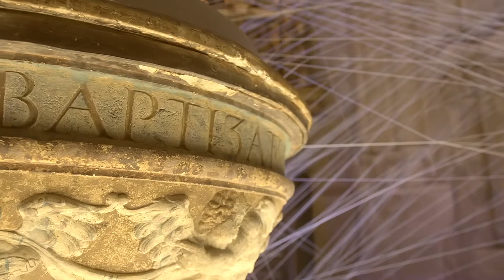Catedral de Palencia | Muestra RENACER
Más de 150 obras y 700 años de creación artística de primer nivel te están esperando en la Catedral de Palencia. Los grandes maestros a tu alcance para que puedas disfrutarlos en un espacio sobrecogedor.

Fe y cultura en un diálogo sobre el sentido y la función de la belleza artística en nuestras vidas

Una experiencia irrepetible que no puedes perderte

Te estamos esperando hasta el mes de Diciembre

More than 150 works and 700 years of top-level artistic creation are waiting for you in the Cathedral of Palencia. The great masters for you to enjoy in a breathtaking space.

Faith and culture in a dialogue on the meaning and role of artistic beauty in our lives

An unrepeatable experience not to be missed.

We are waiting for you until December.